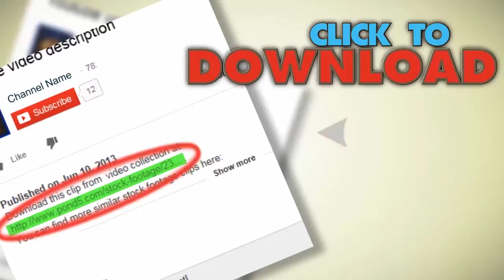Hot Fireplace. Stock Footage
You have watched Hot Fireplace. Stock Footage"